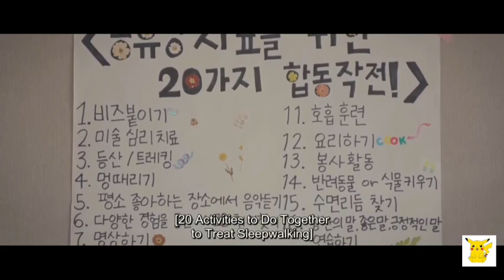In Yoon Joo × Yoon Tae In | Sad Song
Kdrama: Let Me Be Your Knight
Song: Sad song